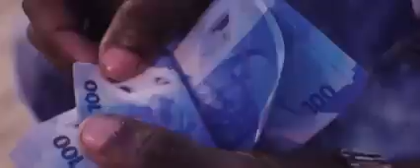young choppa _sen dem home